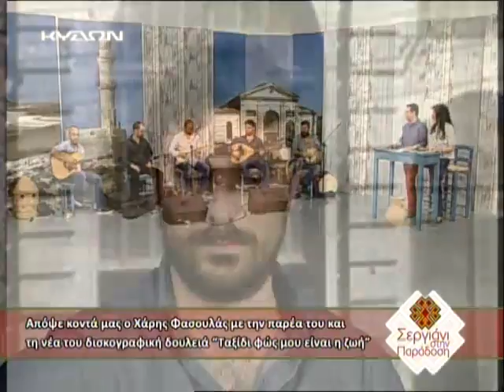27 05 2015 ΣΕΡΓΙΑΝΙ ΣΤΗΝ ΠΑΡΑΔΟΣΗ ΧΑΡΗΣ ΦΑΣΟΥΛΑΣ Γ ΜΕΡΟΣ